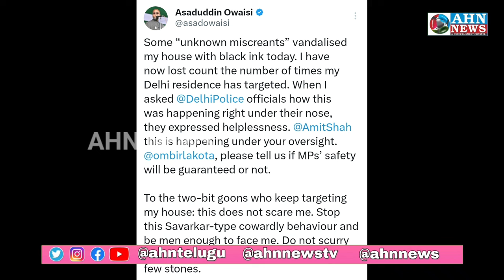Phir Ek Baar Asaduddin Owaisi Ke Ghar Par Sarpasand'on Ne Kiya Hamla, Amit Shah Se Shikayat